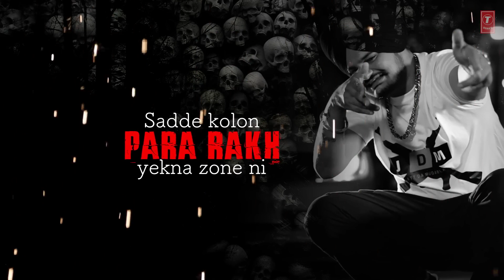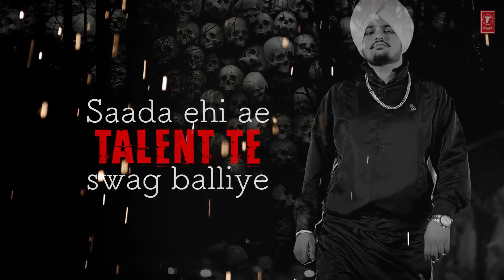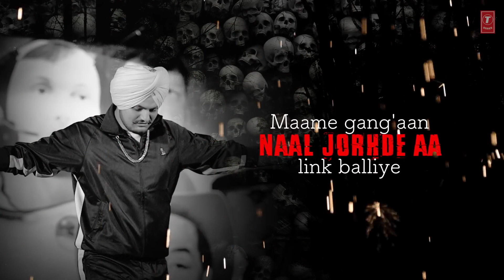DEVIL Lyrical video | PBX-1|Sidhu Moose WALA Byg Byrd | Latest Punjabi song | SHOOOTAR NEW SONG